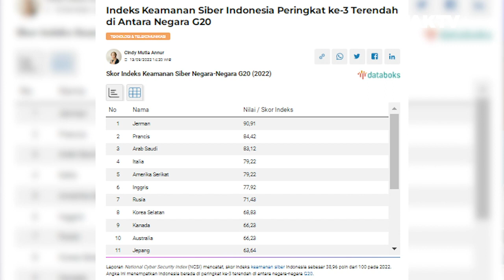Jakforum #11 b : Siber Sekuriti Kita Rentan Dibobol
Tema :  Bahaya! Data DPT KPU Bocor

Narsum:
1. Andri Hutama Putra - Komisaris ITSEC ASIA
2. Kombes Pol. Erdi Adrimurlan - Kabag PA Biro Multimedia Div Humas Polri
3. Sukamta - Anggota Komisi 1 DPR RI